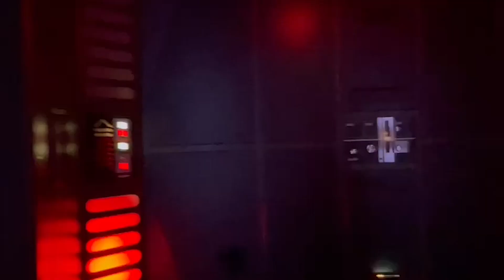Star Wars: Rise of the Resistance - Full Ride POV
Full POV footage of Star Wars: Rise of the Resistance ride at Star Wars: Galaxy's Edge, Walt Disney World Florida. Star Wars: Rise of the Resistance is an attraction in Walt Disney world Florida. Full of different ride systems that is unlike anything. Help the Rebels against Kylo Ren.